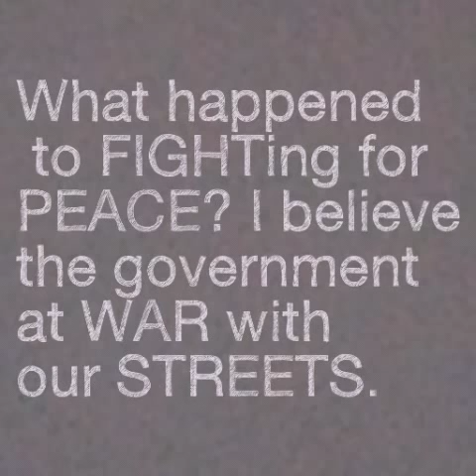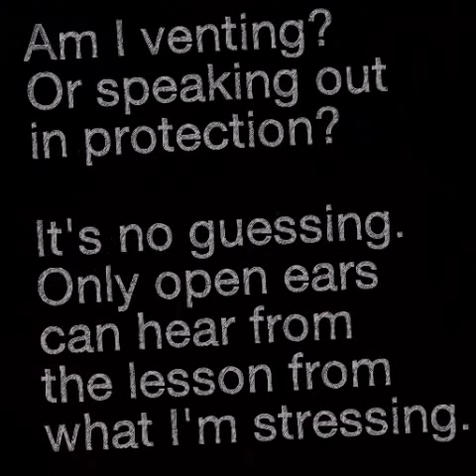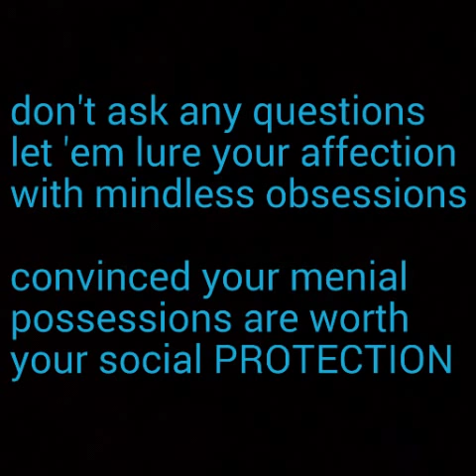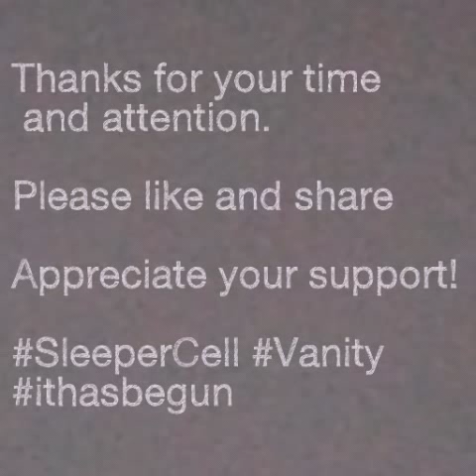Sleeper Cell- Half a Bone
Sleeper Cell presents Vanity
 track 13 Half a Bone
Lyric Video